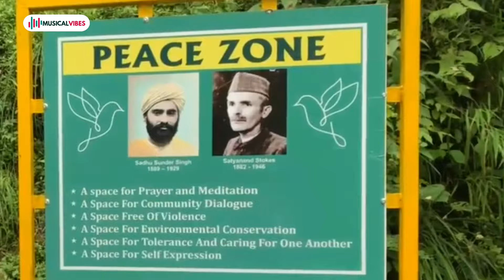Satyanand Stokes Naati | Featuring Nishu Roohaniyat | Directed by Harshit Bhandari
🎵 Album - Satyanand Stokes Naati
🎤 Singer & Lyrics - Nishu Roohaniyat
🎬 Director & DOP - Harshit Bhandari
🎨 Edit & Color Grade - Harshit Bhandari - 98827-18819
🎥 A Project By - Harshit Bhandari
🎞️ A Film By - Harshit Bhandari
🙏 Special Thanks - The People of Kotgarh, Satyanand Stokes Memorial Trust, Mahila Mandal Mailan
🎶 Label - Surtone Pro
👥 Featuring - Nishu Roohaniyat

🎵 Tracklist 🎶

JioSaavn -
Amazon Music -
YouTube Music -
Gaana -

🎥 Create Your Instagram Reels 🎬

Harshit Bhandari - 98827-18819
📲 Digital Distribution - Surtone Pro